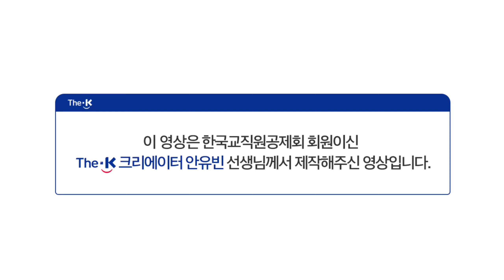교실에서 송편만들기! [The-K크리에이터]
아이들과 우리의 명절 추석을
교실에서 느낄 수 있도록
교실에서 송편을 만들었어요!

송편만드는 방법!

이 영상은 The-K 크리에이터 안유빈선생님이 제작했습니다.